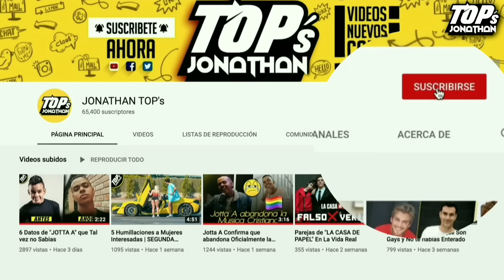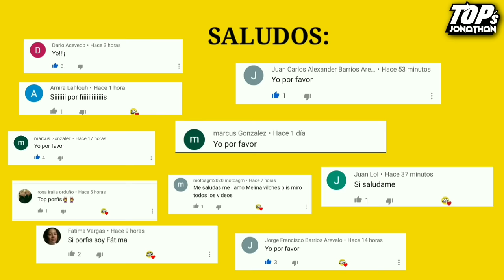SOY LUNA - Parejas De Sus Actores En La Vida Real